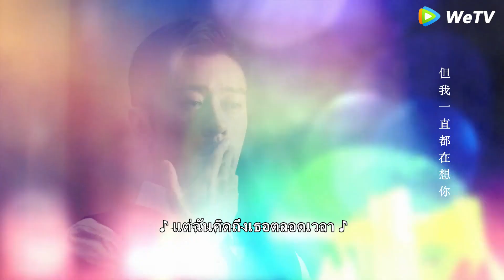นี่เป็นจูบแรกของพวกเขา และมันก็มาอย่างไม่คาดคิด 💖Zhao lusi